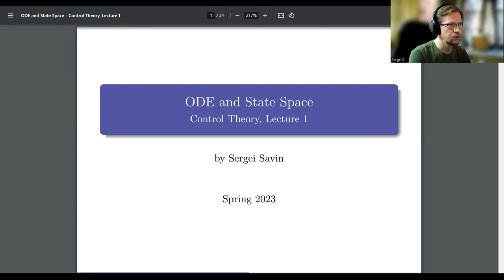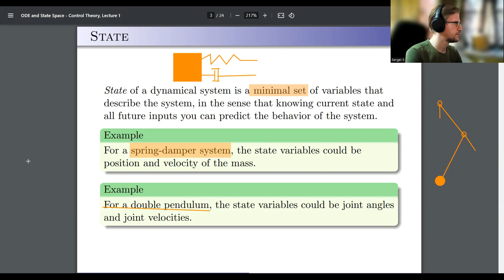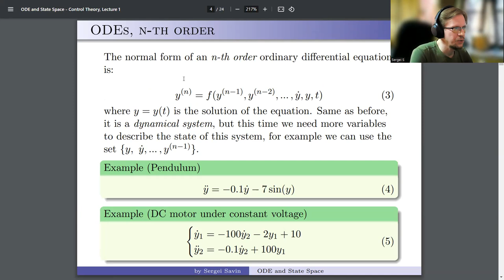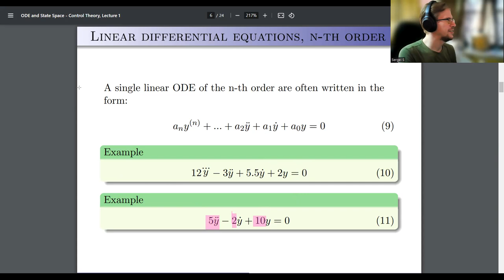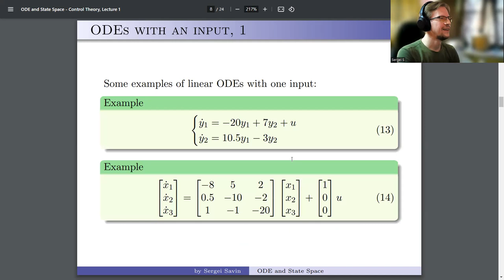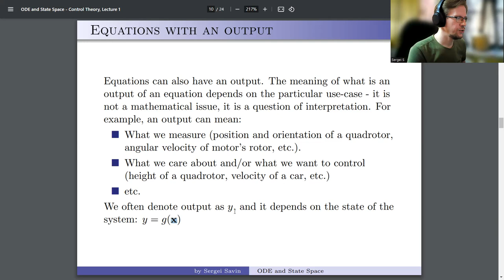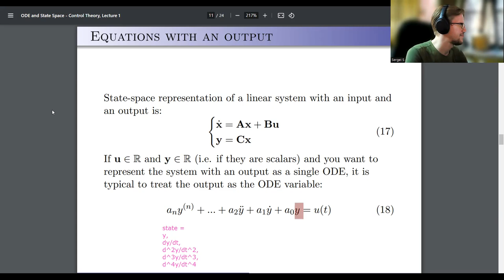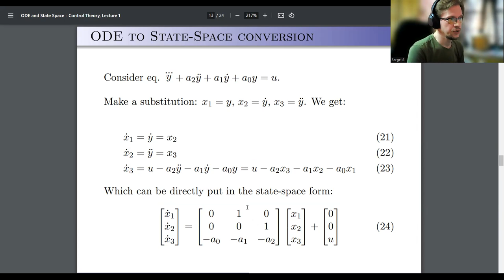Control Theory, lecture 1 | State-Space models, ODE to SS conversion